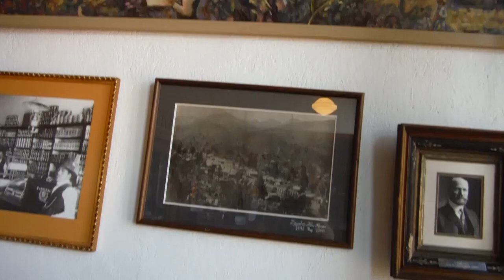Silver City Area, New Mexico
Silver City Area, New Mexico - July 2014

Watch as James visits a winery, Kingston, Hillsboro and the Buckhorn Saloon in Pinos Altos, New Mexico.

There filming for "New Mexico True Television".